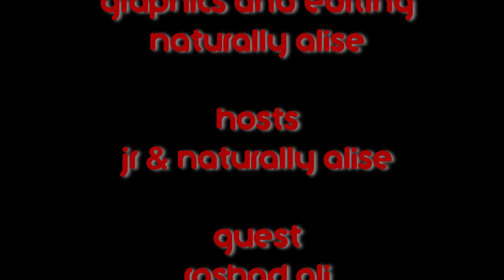Catch That! Episode 81: Midnight Star - "No Parking on the Dance Floor" w/ QG